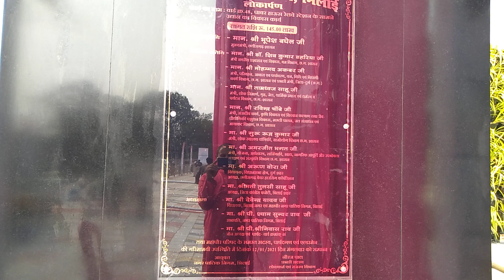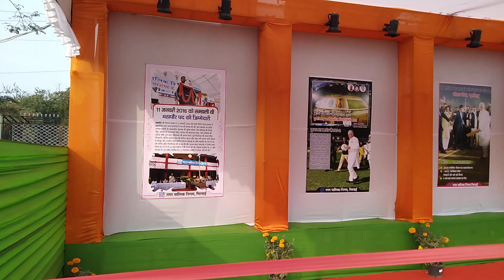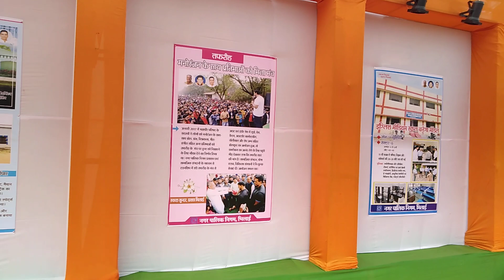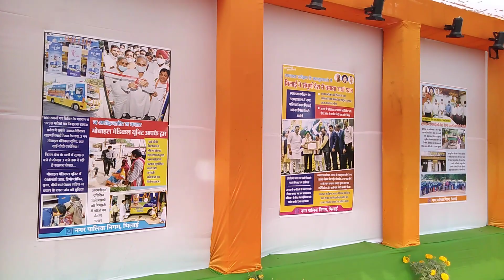सेक्टर 1 उद्यान लोकार्पण के लिए तैयार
भिलाई@news-36. नगर पालिक निगम भिलाई अंतर्गत सेक्टर 1 में निर्मित उद्यान का लोकार्पण के लिए तैयार हो गया है कुछ ही देर में मुख्यमंत्री भूपेश बघेल एवं मंत्री इस उद्यान का लोकार्पण करेंगे। निगम प्रशासन ने यहां जनकल्याणकारी योजनाओं की प्रदर्शनी भी लगाई है।